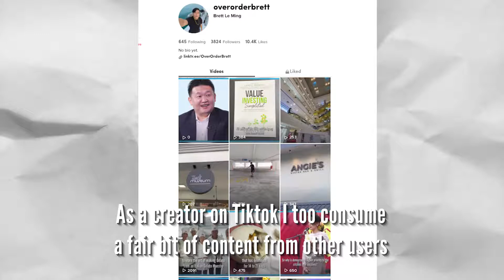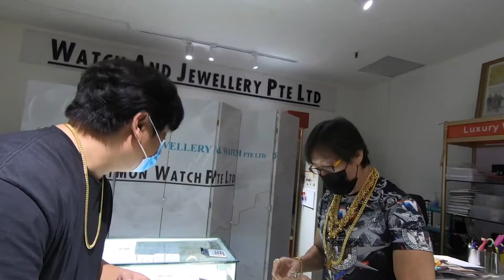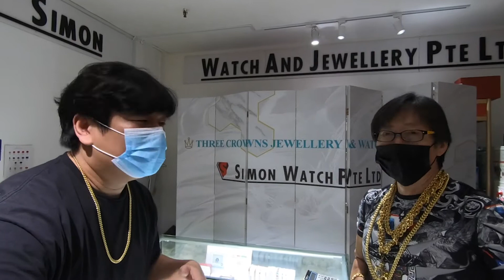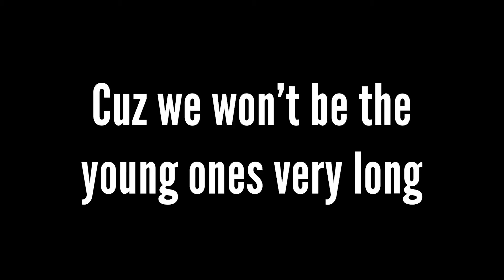Famous Entrepreneurs Collections of High End Watches 💎. Far East Plaza 02-36.Edmund 96373733.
Buy and sell Rolexes Far East Plaza 02-36. Edmund 96373733.Famous High End Collections of Watches and Diamonds.